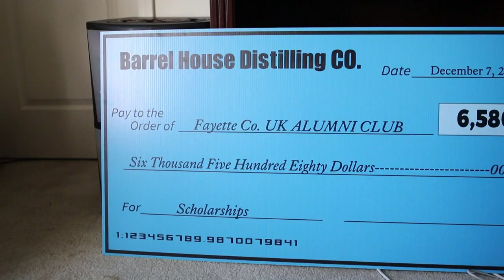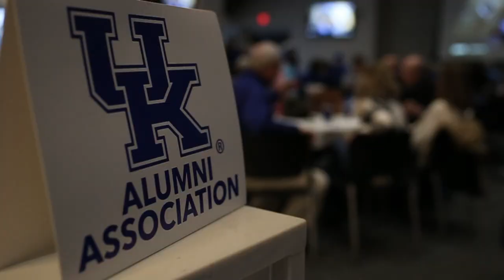Wildcat Love TV Show Episode 1